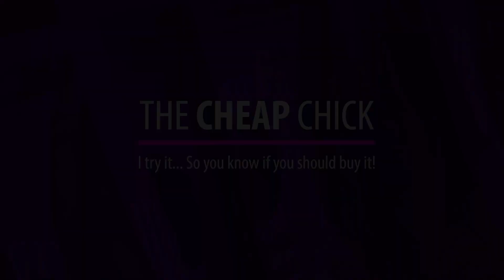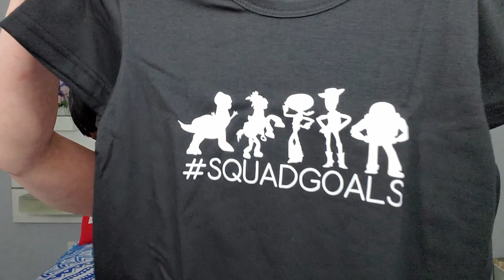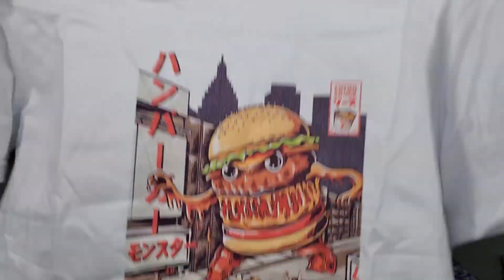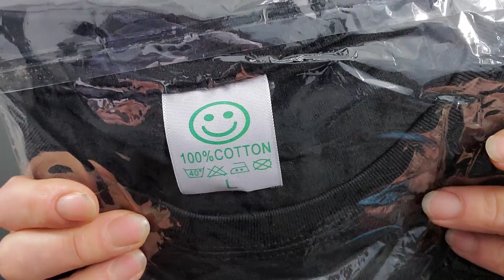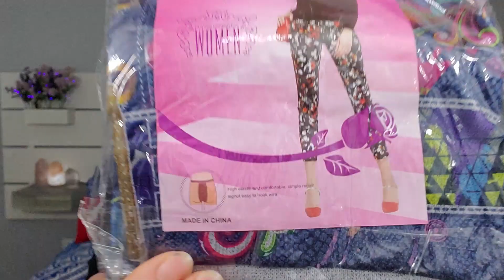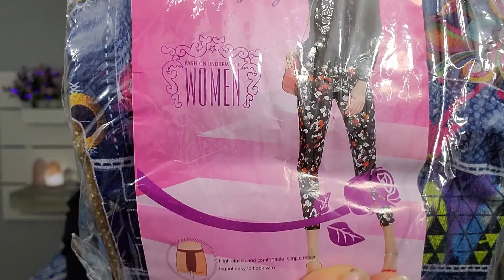VOVA Clothing Haul - Might Have Wasted Some Money On This One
So I got a few fails this time but you can't win them all.  Now I'm sad I have more bras on the way.  Lol. Hope you enjoyed this video!

I found a fun shopping app!  Come check it out!

P.O.Box
The Cheap Chick
12620 Beach Blvd.
Ste. 3 #154
Jacksonville,  FL
32246